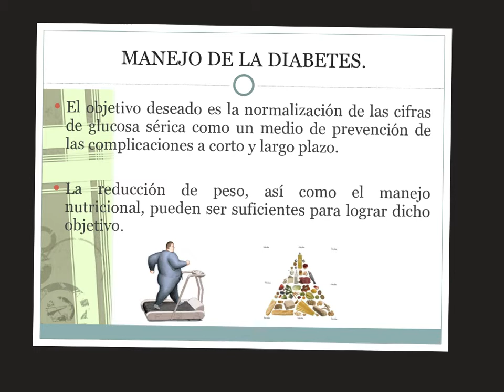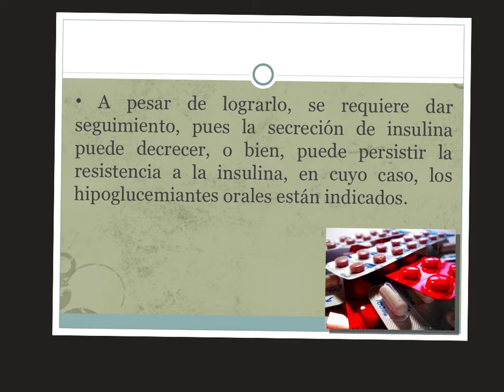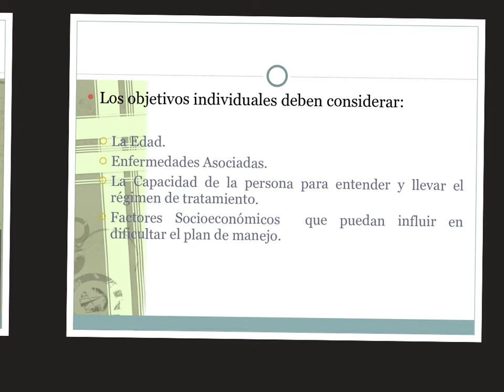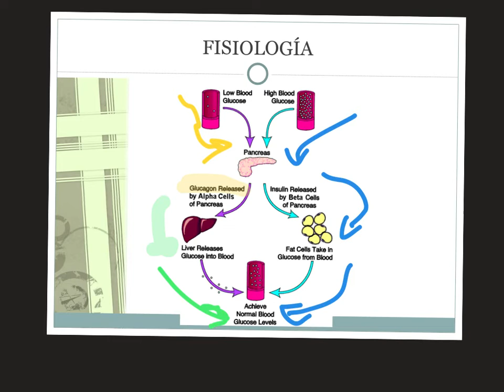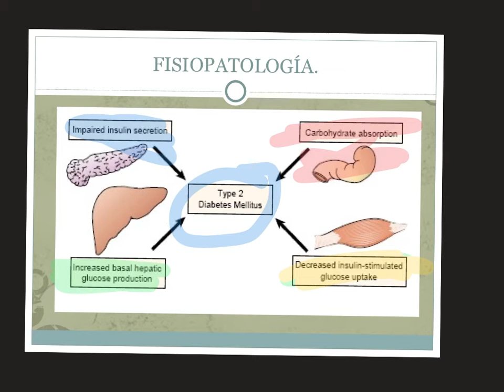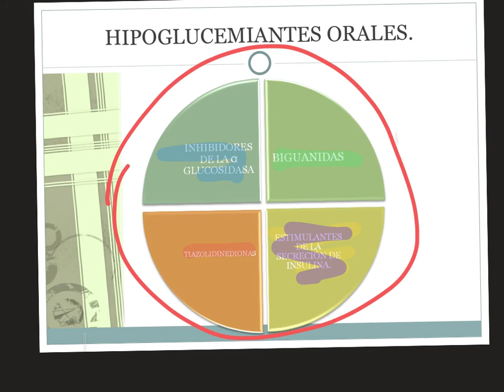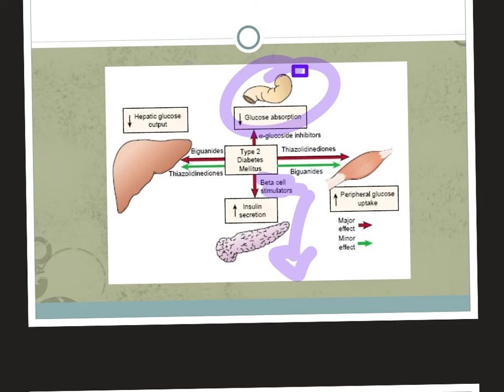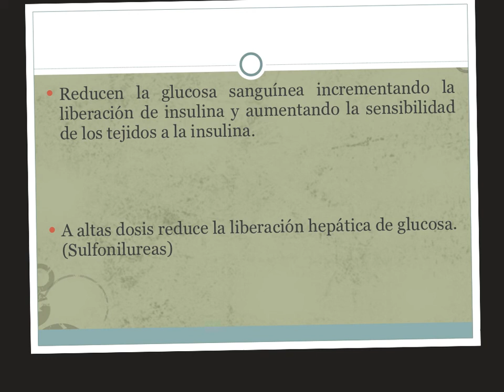Farmacología Hipoglucemiantes Dr Jesús Torres Espinoza